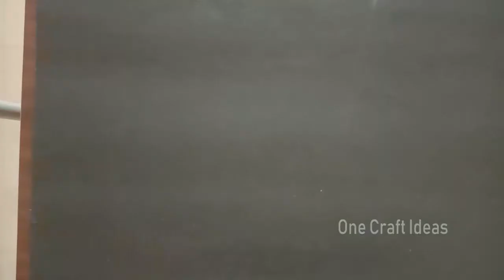How to make a Colgate Cover Helicopter | Simple and fun | Crafto Christie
Colgate Cover Helicopter
Simple and fun #
DIY  Home made technics.
Easy models , Designs, Decorations...